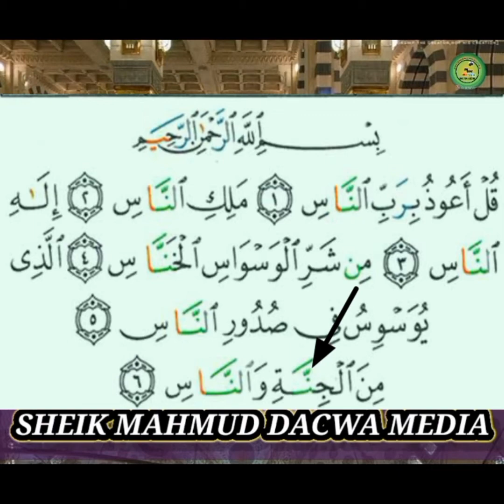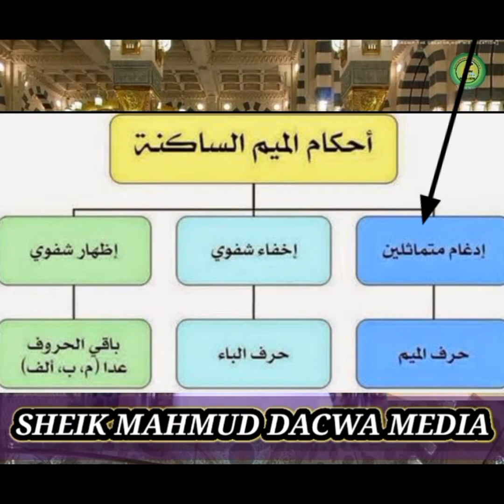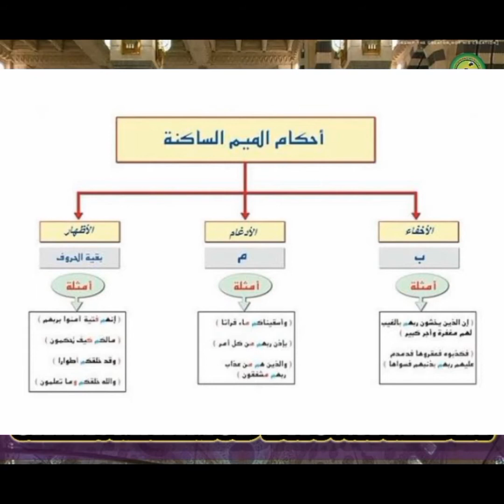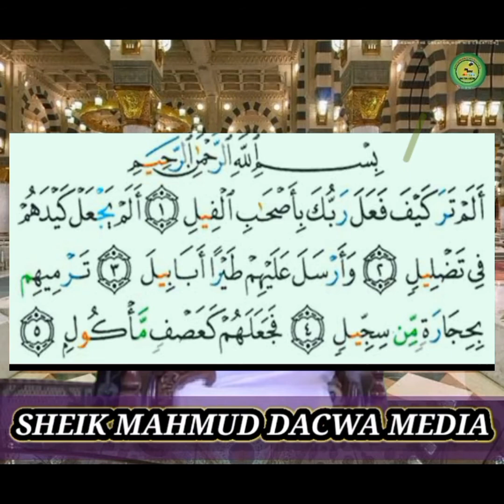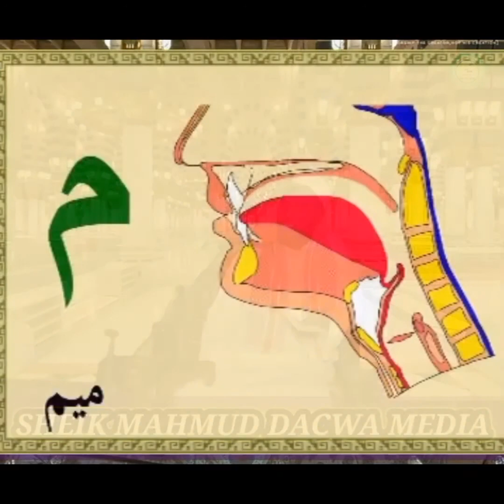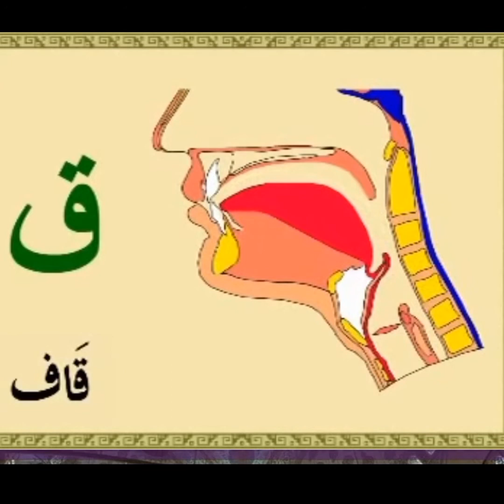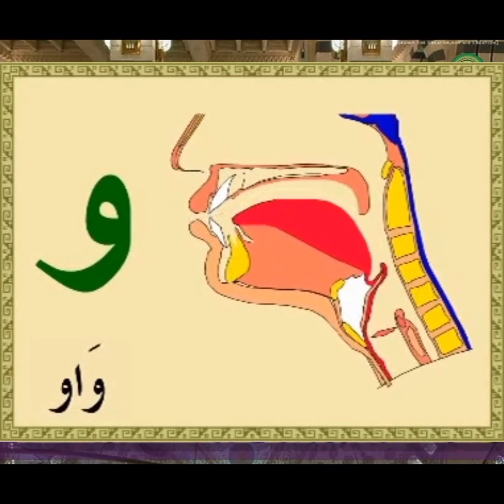TUHFATUL ATFAL // AHKAM TAJWID BY#SHEIK MAHMUD EPISODE 3